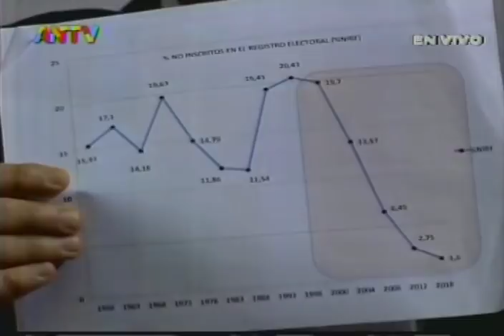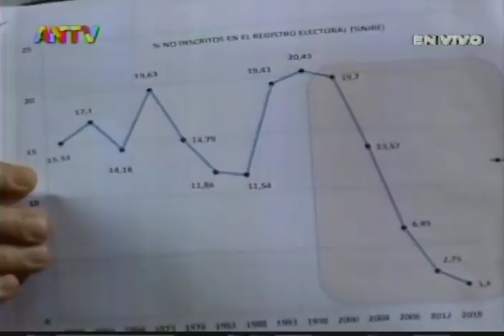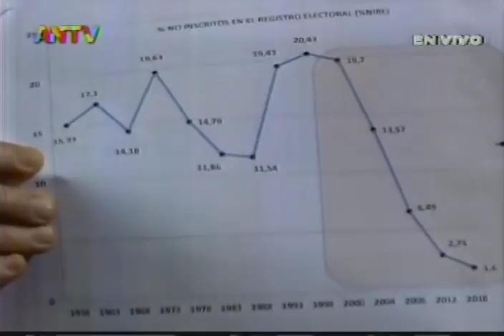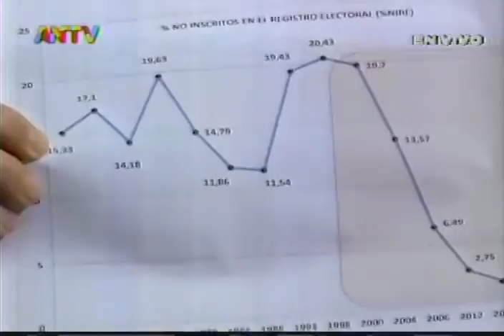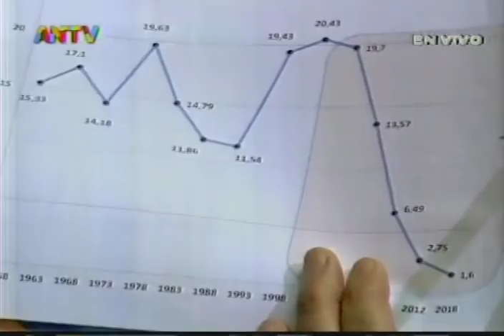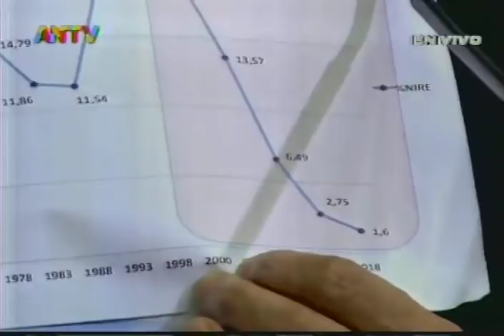Asamblea Nacional Constituyente, sesión completa 18/12/2018, Presupuesto y BCV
Sesión completa de la Asamblea Nacional Constituyente (ANC) de Venezuela este 18 de diciembre de 2018, con intervenciones de Diosdado Cabello, Julio Escalona, Andrés Eloy Méndez, Francisco Ameliach, Gladys Requena, Jesús Farías, Bussy Galeano. Aprueban acuerdo en contra de planes intervencionistas de Estados Unidos, ley de Presupuesto Anual 2019, Presupuesto del BCV 2019,